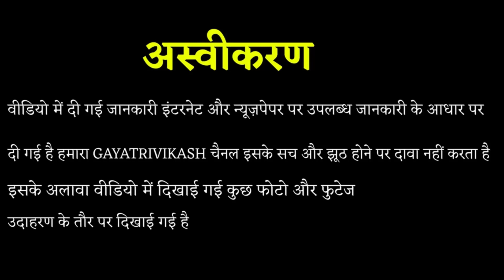shocking reality ameesha Patel 😳अमीषा पटेल | The secret of Amisha Patel family | Gadar2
Gadar 2 Actress Ameesha Patel की सच्चाई 😳इसलिए  |The secret of Amisha Patel family
we know ameesha patel reality | and here biography | dark secret of ameesha patel